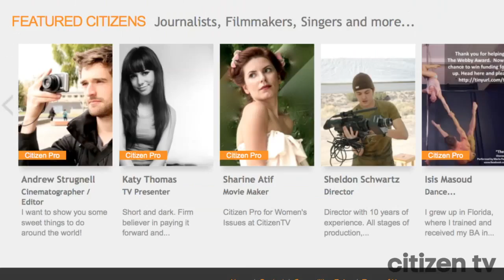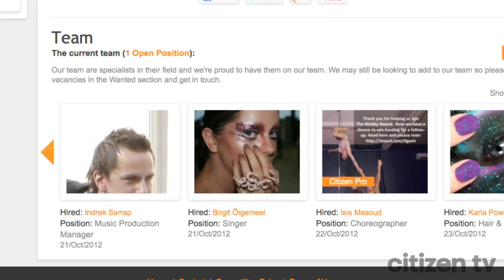Isis Masoud's Pole Dance Duet, THE LAST GOODBYE wins $1,000 on Citizen TV!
This is a short feature that CitizenTV did on my winning Pole Dance Duet THE LAST GOODBYE.